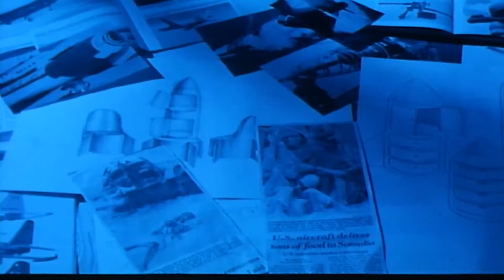[1992] 강수연 안성기의 그대안의 블루